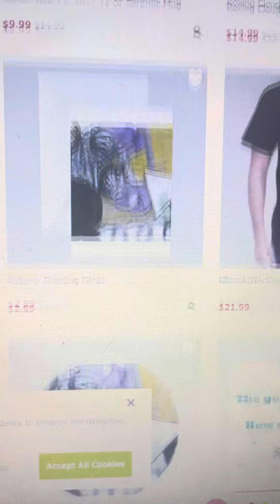Spring Faves for Wall Decor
New baby, no problem!

Photography for Sale